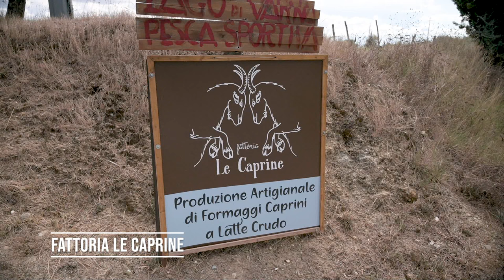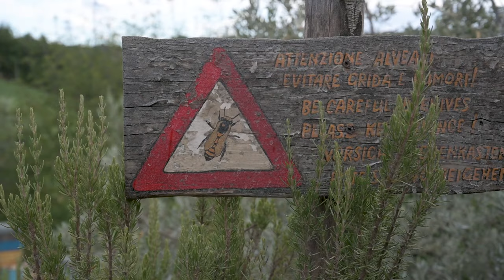FARM TO TABLE: ITALIAN FOOD IN TUSCANY // Epic foodie adventure: Goat Cheese, honey, Olive oil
Gifted by: KM Zero Tours

We started at Fattoria le Caprine, a goat farm that makes cheese and other deliciousness from goat's milk. After having lunch there with their own wine and an insanely beautiful view, the headed to learn more about honey at I Greppi Di Silli. His passion for honey and bees shines through!

We made a quick stop in Greve in Chianti. It's a cute town with some important history, and Arianna is a master at telling the history! I just want to note, that we were on a mission to show you a bunch of incredible things you can do with KM Zero Tours. If you book with this, your days will be much slower and more relaxed! If you choose a day trip instead of a multi-day trip (like we did), you can choose what's most important to you instead of squeezing 4 stops in.

Our final stop was at Terre del Colto where Tobias took us to his family after learning about his wine and olive oil. There, we watched the most incredible sunset I've ever seen while drink their own rose. His family are the kindest people and the food, including the authentic FLORENTINE STEAK, was incredible.